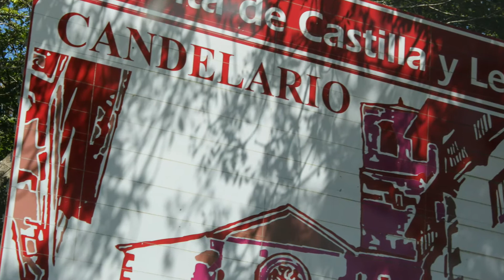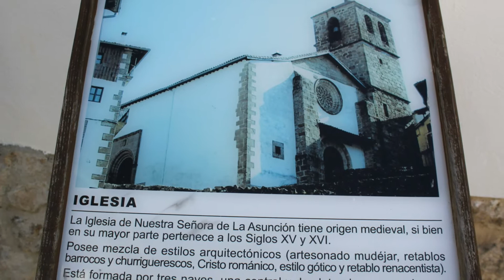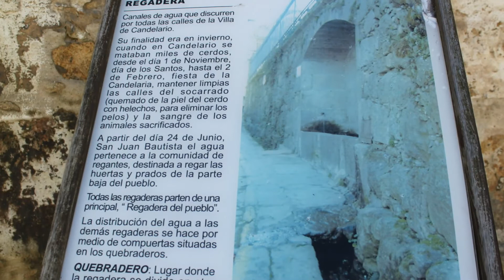Detalles de Candelario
Candelario es un municipio de la comarca de la Sierra de Béjar, en la provincia de Salamanca, Castilla y León, España.